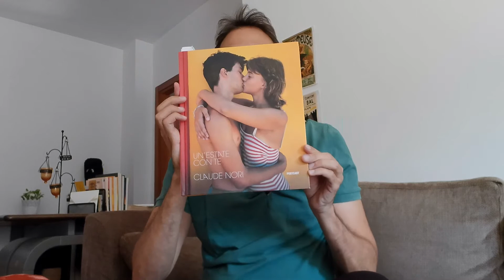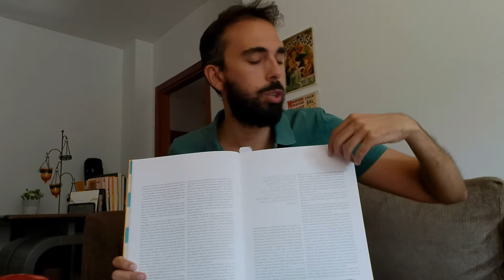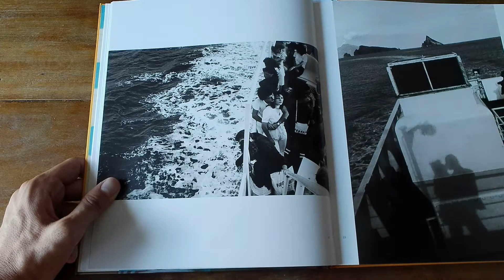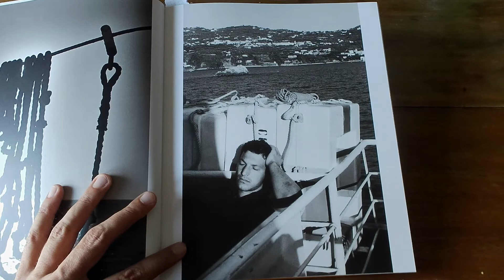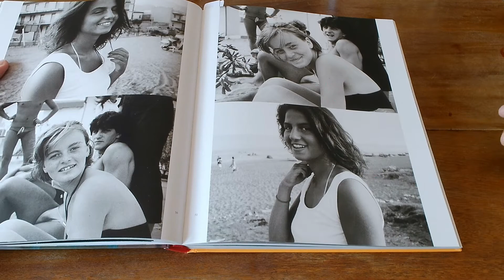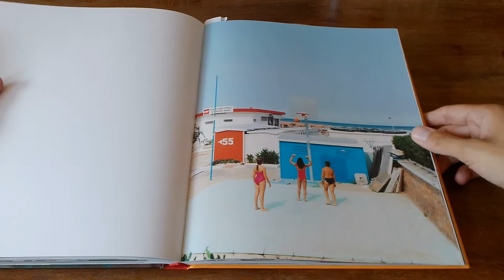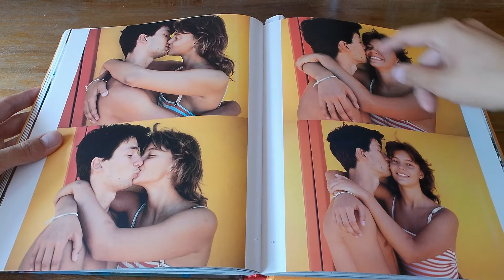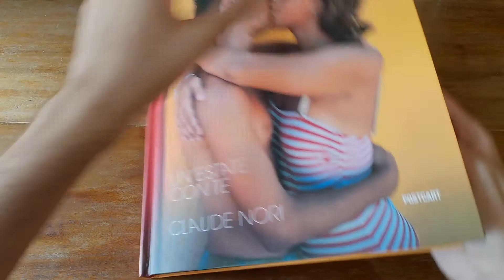Claude Nori - Un' Estate Con Te - Leggere Fotografia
In questo video, "leggiamo" insieme il libro fotografico "Un' estate con te" di Claude Nori. Cercheremo di decifrare i "codici" che sono alla base della costruzione delle sue immagini, la composizione, le idee e anche gli aspetti emotivi che queste foto richiamano...per avvicinare il libro fotografico anche ai NON fotografi.